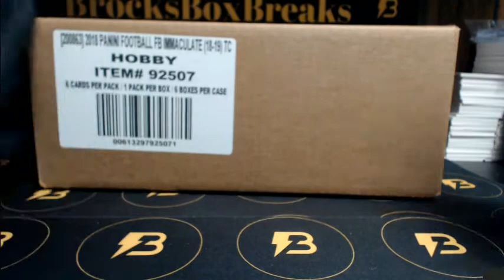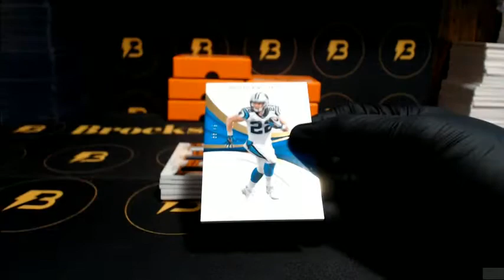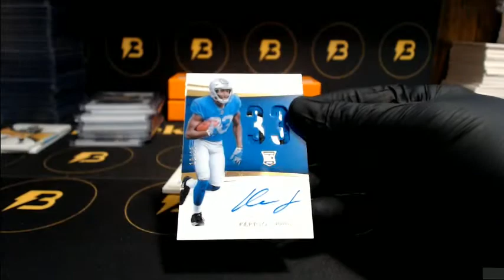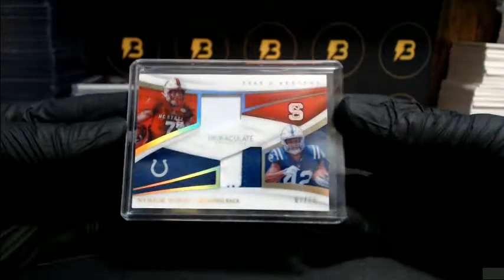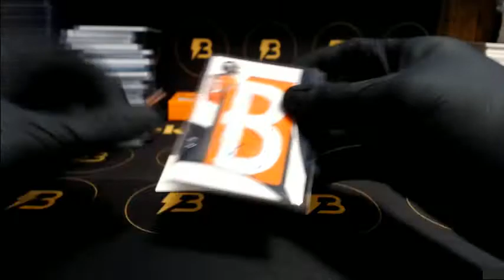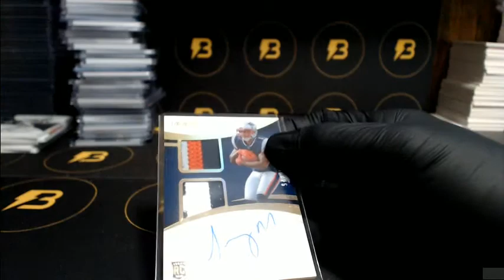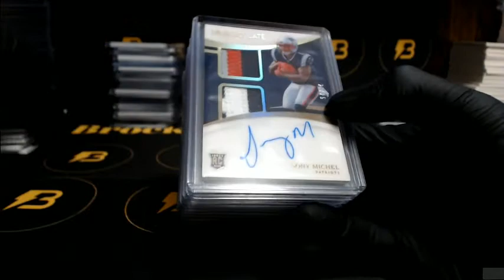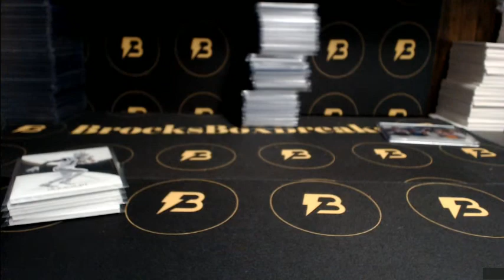2018 Immaculate Football 6-Box Case Break #7 ALLEN! TAG!